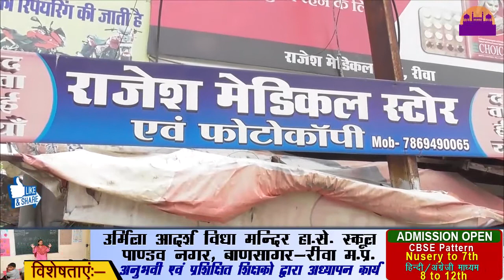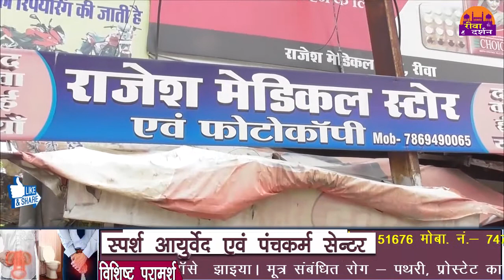MEDICAL STORE पर टूटी गाज